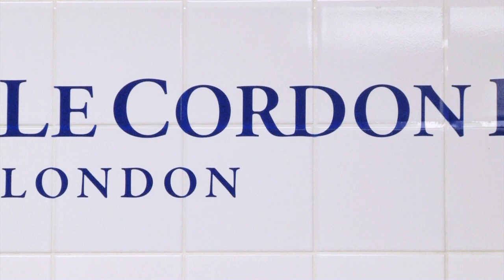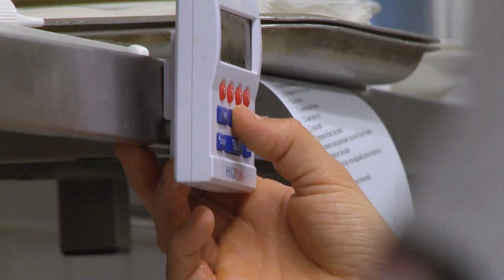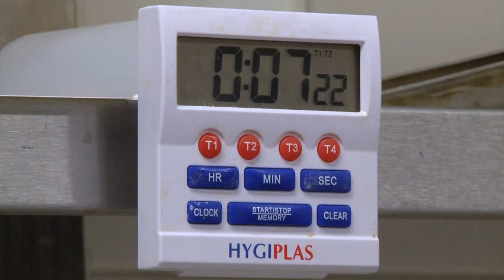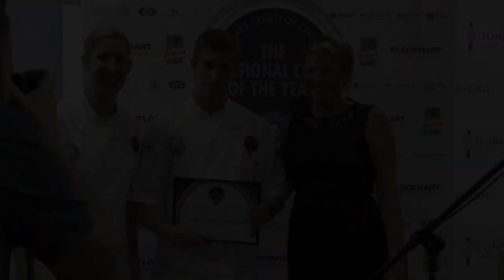National Chef Of The Year 2017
This is a 4 minute video about National Chef of the Year and Young National Chef of the Year 2016.  Filming  of the semi-finals took place in London at Le Cordon Bleu Bloomsbury.  It included 4 heats overall, including the Sheffield semi-finals. The final took place at The Restaurant Show, Olympia in October with both the winners of NCOTY and YNCOTY being announced.

Entries for 2018 are now open.